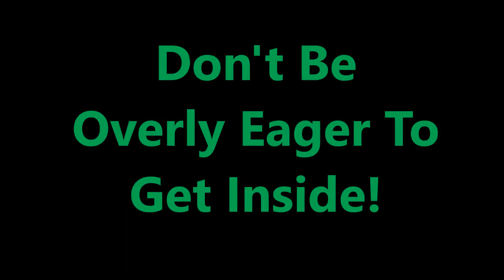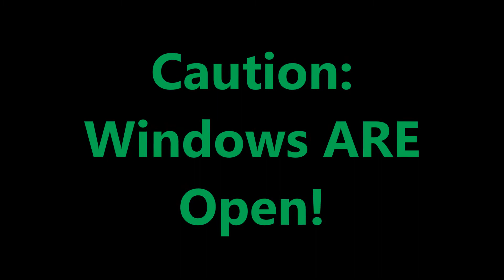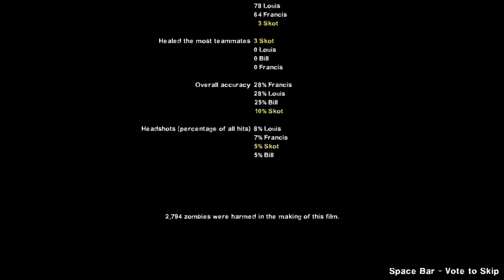Woo-Hoo...Finally A New Let's Build!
Very well done all around!  A build that makes sense with each step progressing your escape.  Tha "detonation" assistance is excellent!  Can build 3 sections of spotlight after...IF you ain't jumped by a special.  My only complaint: Easy is simply too easy.  When you bump it up to just Normal, it becomes ridiculous!  Tha zombeez eventually become non-stop and you don't have time to build anything.  I have spent at least 2 nights trying to conquer on Normal with bots.  Not sure I have given up as it's always fun, but also not sure I will succeed.  Definitely give it a try!